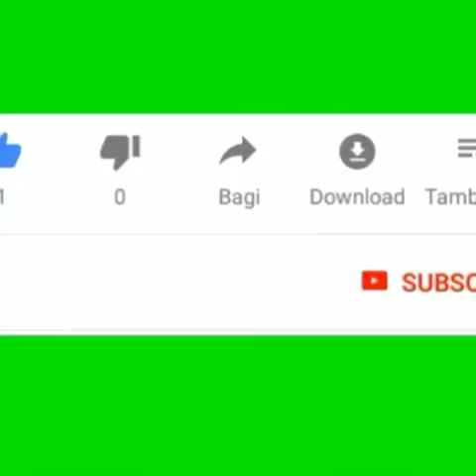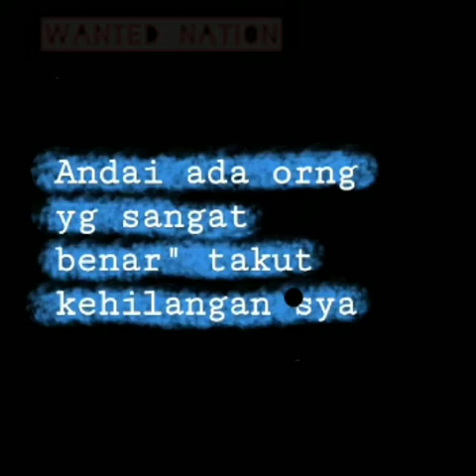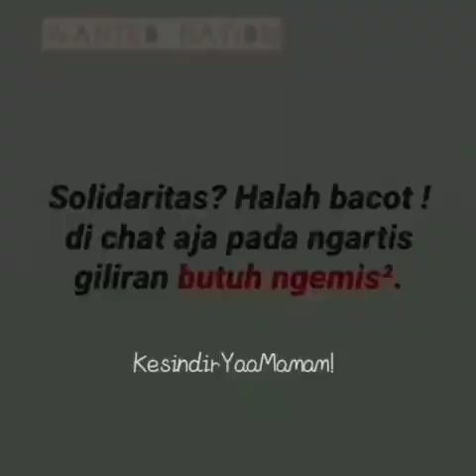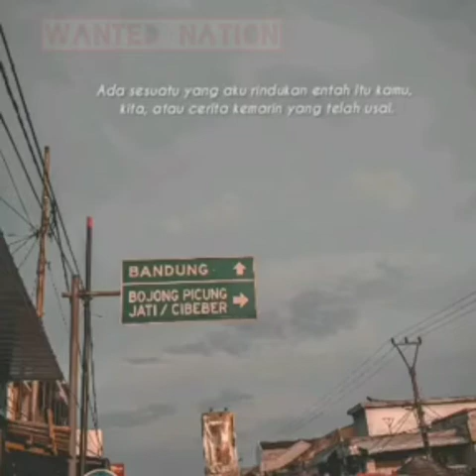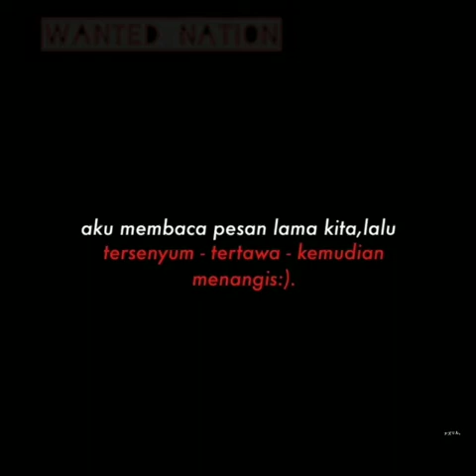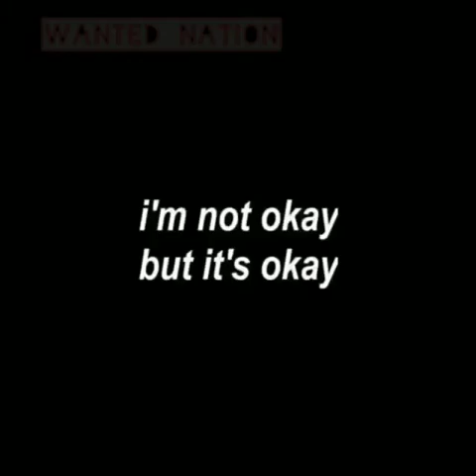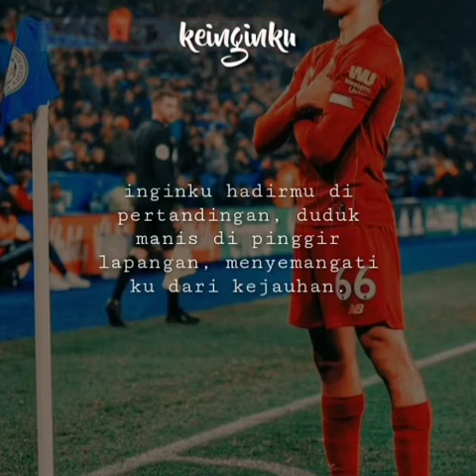Kumpula story WhatsApp